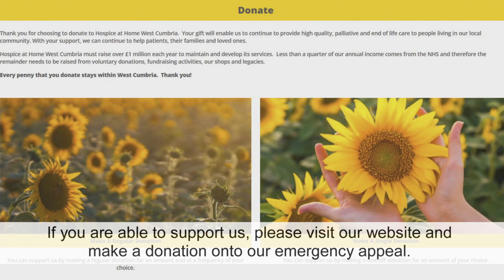Emergency Appeal - Hospice at Home West Cumbria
The care our nurses and clinical team provide is only possible due to the fundraising efforts of staff and our supporters out there in the local community.  Unfortunately, the Corona Virus has already had an impact on our fundraising efforts: Our main fundraising event KAPOW! has had to be cancelled, community events have been, and are being cancelled, our charity shops have had to close.  This will leave a huge gap in the income we need to provide our care and we are asking our communities in West Cumbria to help us bridge that gap.  Please help us keep our nurses and care teams working.